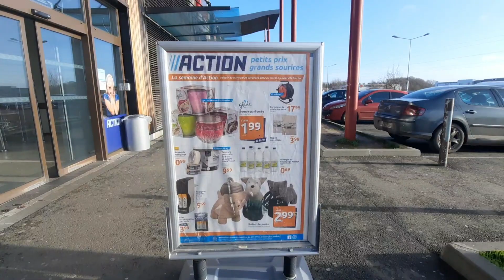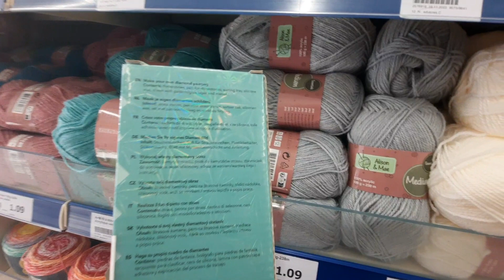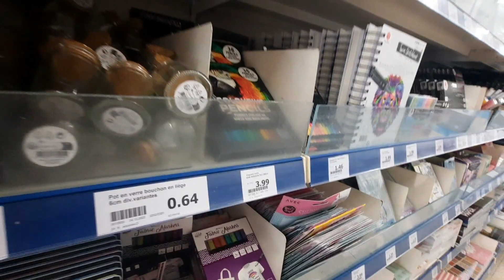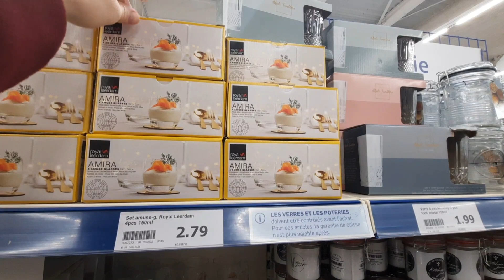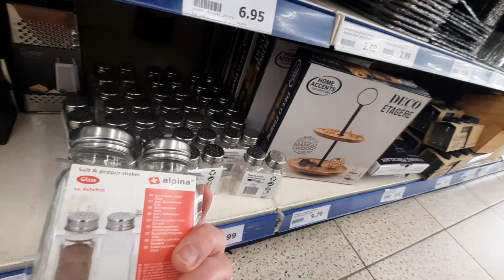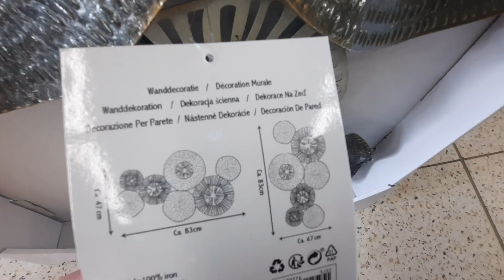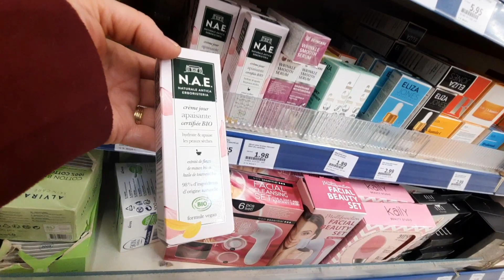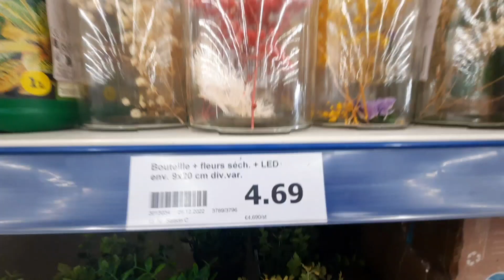ACTION NOUVEAUTÉS-DÉCO-LOISIRS CRÉATIFS-CUISINE 29.12.2022#actionaddict